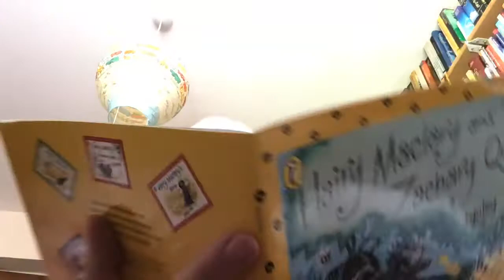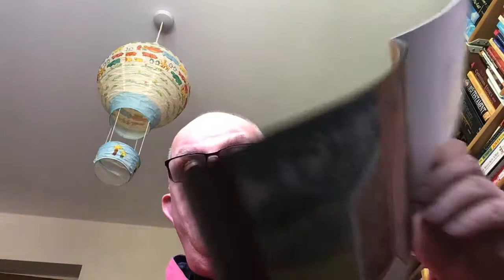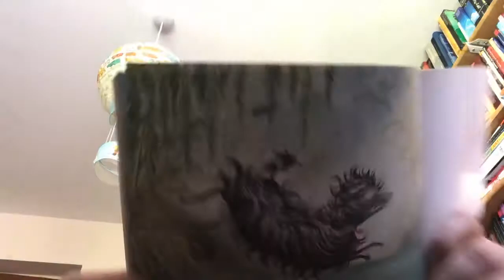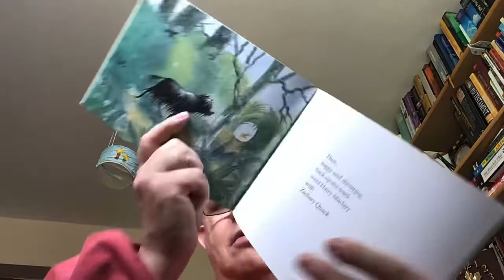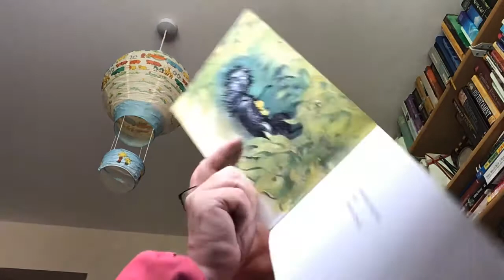Hairy Maclary and Zachary Quack by Lynley Dodd. (Story time 8)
A lovely story about a little duck who wants to play and a little dog who just wants to snooze. Storytelling for wellness for all ages.